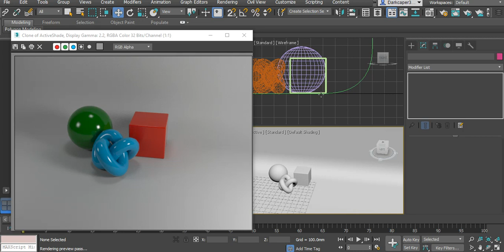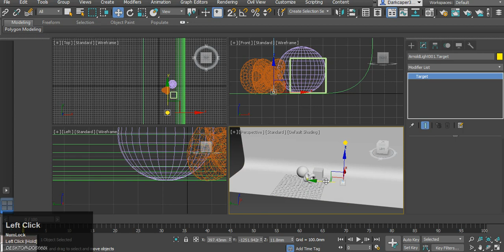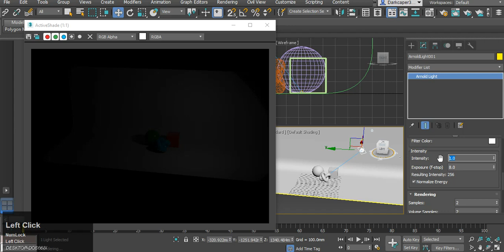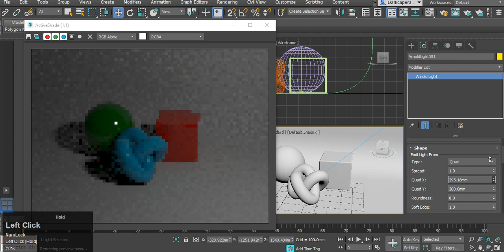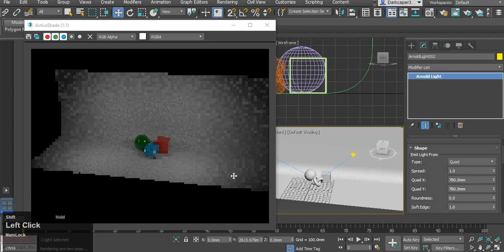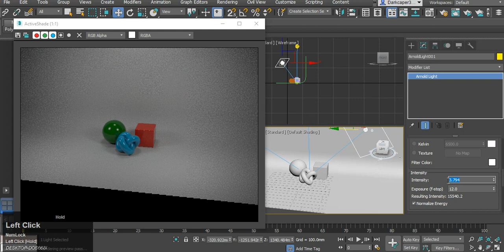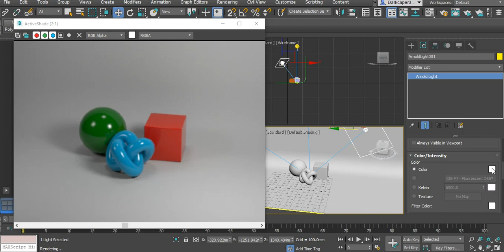3DS Max Arnold Lighting Basics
In this tutorial we are going to learn about how to set up Arnold lighting in 3DS Max.

Programme: 3DS Max